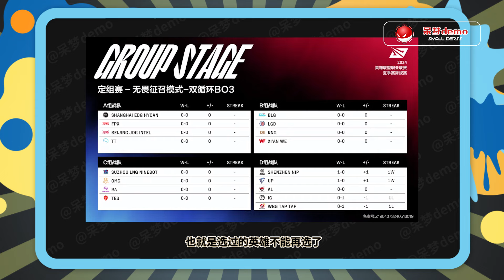昨天比赛，xiaohu把多少人看懵了？逆天空大+天肥妖姬被秒杀，看得观众都受不了了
喜欢呆梦demo视频的话希望各位可以订阅支持一下，您的支持就是我的前进的动力！
如果有任何问题欢迎私信呆梦demo以及在评论区留言！